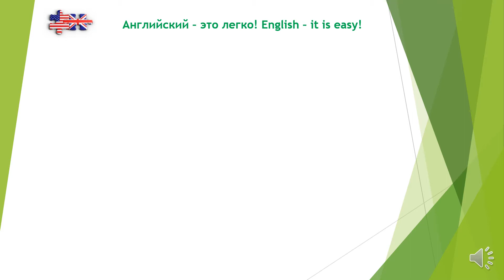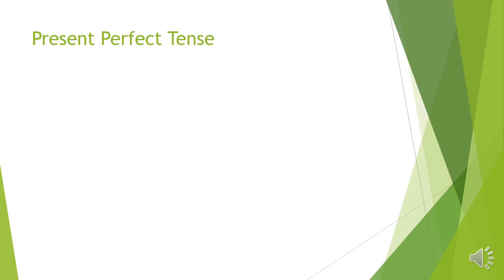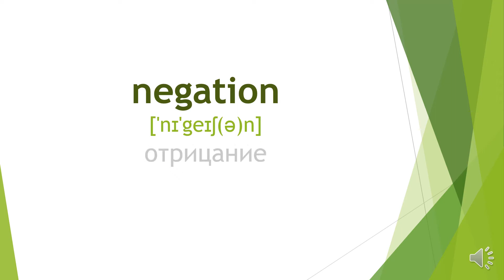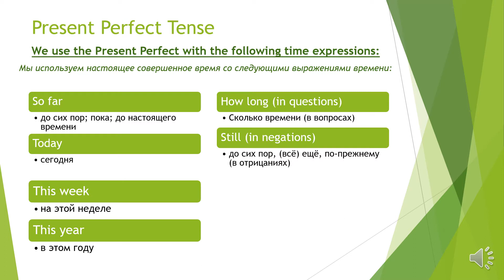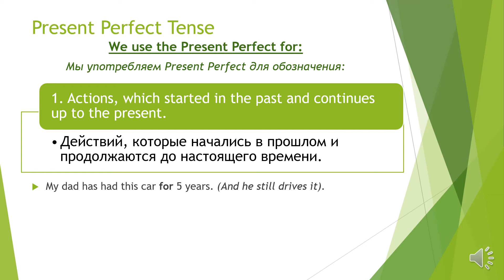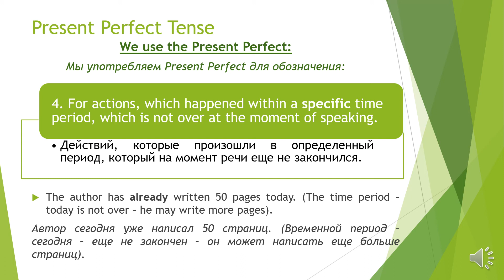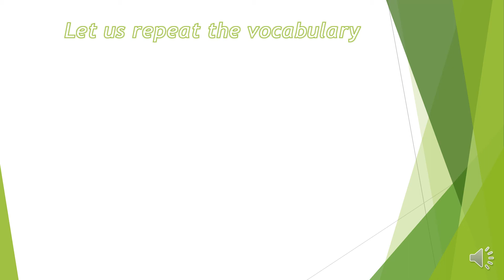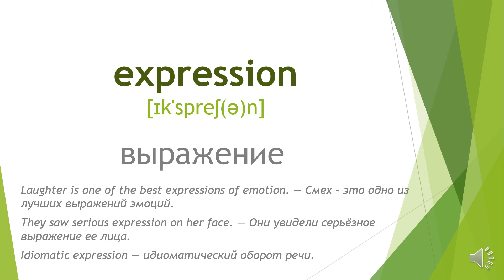Урок G.3.: Present Perfect + Vocabulary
Видеоурок: Present Perfect + Vocabulary
Наконец-то вы будете разбираться в английских временах!
В рубрике "Study grammar and vocabulary at the same time" - "Изучайте грамматику и лексику одновременно" представлена полезная грамматика английского языка с подробным объяснением, примерами. Весь материал подается на английском и русском языках, новая лексика показывается дополнительно дважды с переводом и транскрипцией, для наилучшего запоминания.
In the section "Study grammar and vocabulary at the same time" you will find useful English grammar with detailed explanation and examples. All material is available both in English and Russian, the new vocabulary is shows twice with translation and transcription to help you to remember it better.